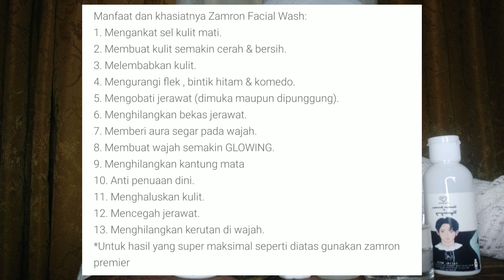UNBOXING & REVIEW ZAMRON SKINCARE || ZAMRON INDONESIA || ZAMRON X REY MBAYANG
Hallo guys 🙈

Kali ini aku mau UNBOXING SKINCARE ZAMRON. Mau tau lebih lanjutnya?

Zamron Masker + Water Masker
tidak launching lagi

Record📽 : Vivo V9
Editing Video🎥 : Kine Master
Editing thumbnails📱: Pixellab

zamroni,
zamron indonesia,
zamron skincare,
zamron serum,
zamron skincare aman atau tidak,
zamron mask,
zamron skincare harga,
zamroni mahza,
zamron premier,
zamron serum review,
zamron aman,
zamron acne,
zamron adalah,
zamron bpom,
zamron bahaya,
apakah zamron berbahaya,
harga zamron skincare bpom,
zamron cream,
cara pakai zamron,
review cream zamron,
zamron skincare cowok,
harga cream zamron,
cara pakai zamron mask,
zamron deluxe,
zamron day cream review,
zamron menurut dokter,
efek samping zamron,
zamron face wash,
zamron frislly,
zamron facial wash review,
tasya farasya zamron,
face mist zamron,
zamron x frislly,
zamron hydrating system,
zamron harga,
skincare zamron harga,
review handbody zamron,
handbody zamron,
honest review zamron,
zamron indonesia bpom,
zamron indonesia skincare,
zamron ingredients,
zamron indonesia harga,
zamron skincare indy,
zamron jerawat,
review jujur zamron,
review zamron untuk jerawat,
kandungan zamron skincare,
kekurangan zamron,
kupas tuntas zamron,
cara memakai zamron,
manfaat zamron,
manfaat serum zamron,
zamron vs ms glow,
m.zamroni 5567,
zamron perfect serum,
zamron premier review,
zamron perfect serum review,
zamron penghilang bekas jerawat,
zamron premier series,
cara memakai zamron premier,
penggunaan zamron,
zamron review,
zamron review female daily,
review pemakaian zamron,
review zamron facial wash,
review masker zamron,
indy review zamron,
review sunscreen zamron,
zamron skincare bpom,
zamron skincare review,
testimoni zamron,
testi zamron,
testimoni zamron indonesia,
toner zamron,
tutorial skincare zamron,
zamron untuk jerawat,
zamron untuk pemula,
zamron untuk kulit sensitif,
urutan pemakaian zamron,
unboxing zamron,
zamrony,
zamrony marah,
achmad zamroni,
sam zamrony,
zamron zhs,
zamron zam,
rebecca zamolo zamron,
Acne fighter,
review zhs zamron